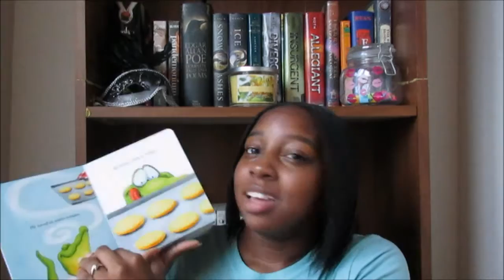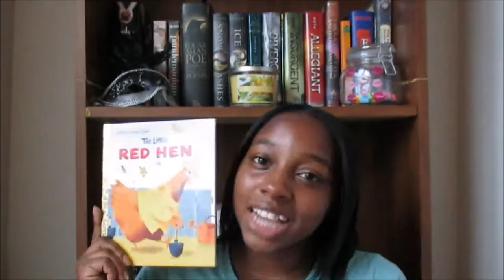February Wrap Up + Something Extra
I hope everyone had a great reading month. Let me know what y'all read in the month of February in the comments.

Where's Kayla???

*I own no rights to the music being played in the background*